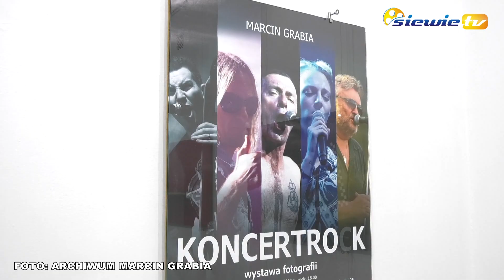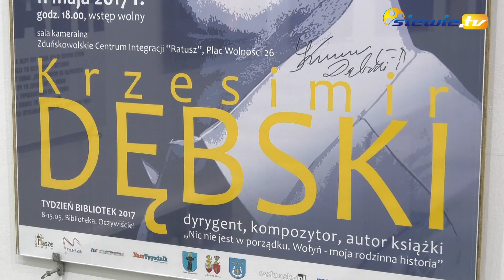"ZOBACZ CO WIDAĆ" W PRACACH MARCINA GRABI W BWA W SIERADZU - siewie.tv